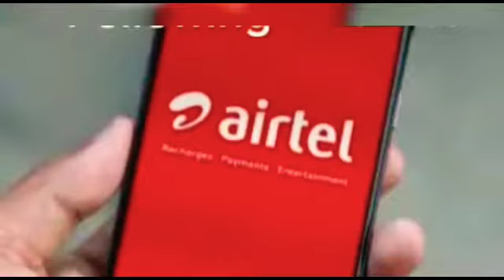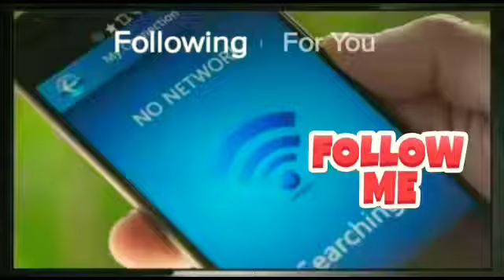एयरटेल ने दी बहुत बड़ी जानकारी देखे यह वीडियो || New Vlog || Ft. The Vlog code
New Video A gyi Dosto Jldi se dekhiye bataya kaisa laga ap sbko .

Guys Plzz Video Dekhiye aur bataye kaise lagi & Like Jarur se kre & Bahut Mehnat lagi hai Please Faila Dena Video Dosto

Content - - ( Airtel Ne Di bahut badi जानकारी di )

Guys Plz Watch This Video  bahut mehnat lagi hai..
Jaldi se dekh lo ap sb ⭐️🙏⭐️

Shivam Rastogi...

Note.
Please Help To Complete 200 Subscribers Soon & Plz It's Simple Request
Thanku so much for your Ongoing Support & Love U My YouTube family 🙏🙏🙏

Ap sbka Yaara